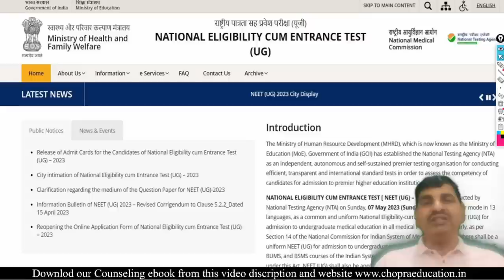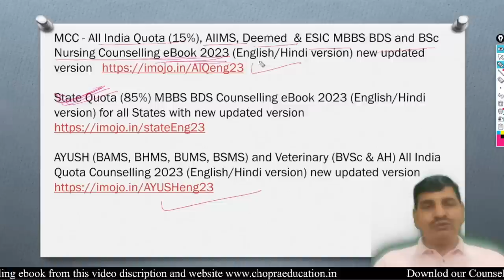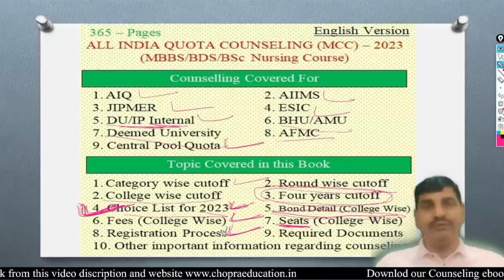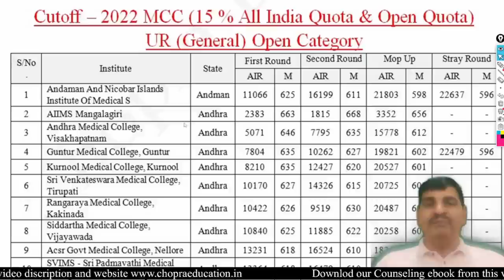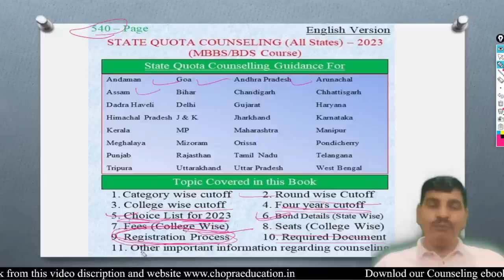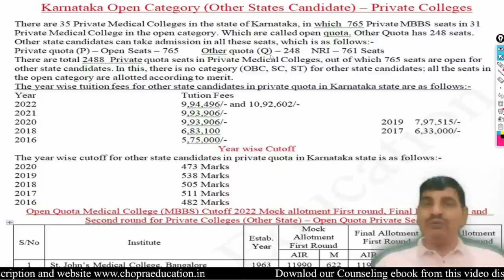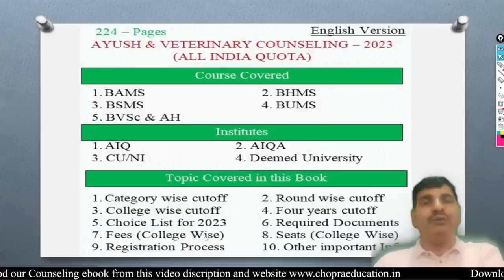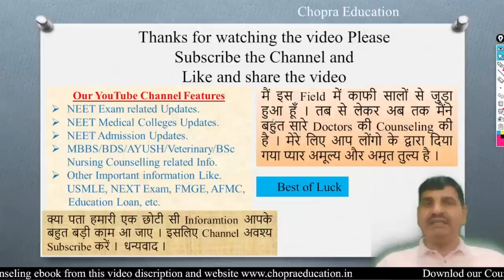NEET admission 2023 !! Book available for MBBS BDS admission !! Good news !! Choice list for 2023